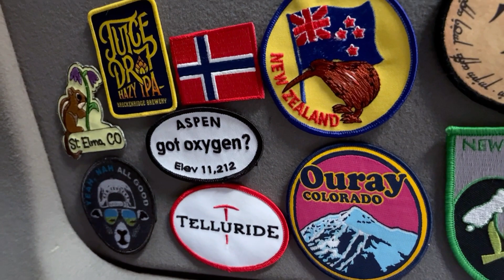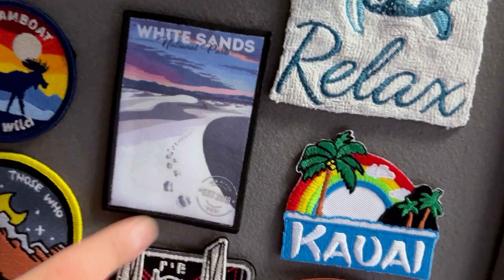Overland Patches Toyota 4runner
If you call yourself an overlander than you probably have patches on the ceiling of your rig. Its like a right of passage... plus each patch adds like 5 HP! Check out my ever-growing patch collection and some reasons why I have adopted this tradition.